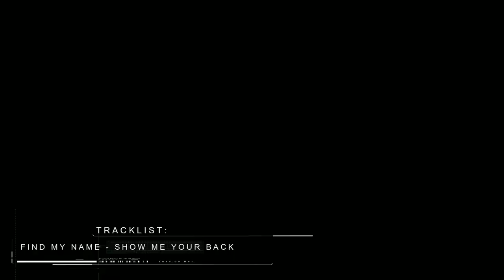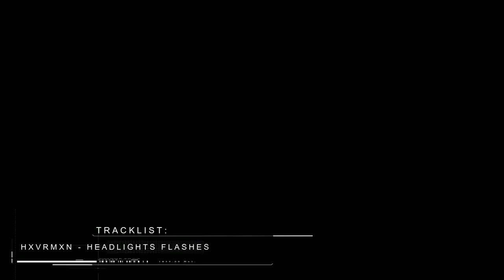BEST PHONK MUSIC 2022: HOMELANDER MIX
0:00:00  Mxracle ft Shadxwbxrn - Awesome Force

0:02:18 Finivoid - Interstellar Drift

0:04:12 Bladefear ft Mxracle - Haunted

0:06:00 Dvrkhold - Infinity

0:09:07 1Odum Defect ft Gravechill - Moments Vol 3

0:11:27 Kedela - Mindset

0:14:31 Lxst Cxntury - No Hope

0:17:13 Blessed Mane - System Failure

0:19:27 Lxst Cxntury - Flystyler

0:22:20 Hxvrmxn - South

0:25:32 Lxst Cxntury - Violence

0:28:27 Antxres - Sorrow

0:31:48 Antxres - Without Emotion

0:35:06 Cyrex - Afterlife

0:38:14 Lxst Cxntury - Space Attack

0:40:46 Lxst Cxntury - Kismet

0:42:48 Invsn - Ocean

0:46:06 Lxst Cxntury - Last Dawn

0:48:18 Landechoe - Serenity

0:51:47 Lxst Cxntury - Bullet

0:54:21 Svardstal - Escape

0:57:13 Lxst Cxntury - Odium

0:59:58 Lxst Cxntury ft Kingpin Skinny Pimp- Unity

1:02:13 Sleep Spirit - Flora

1:04:50 Finivoid - Let Me Go

1:06:49 Lxst Cxntury - Vega

1:10:09 Consumane - Nothing Lasts Forever

1:12:20 Sakureye - Extinct

1:14:25 Taz 187 ft Wrxckmane & Apxche94 - Endless Love

1:18:03 Sakureye - Towers

1:20:10 1Odum Defect - Death Wish

1:22:28 Jxxp$innxr - Live Forever

1:24:59 Oxwave - Nostalgia

1:28:27 Hxvrmxn - Overtake

1:31:13 Khordell - Killers From the Northside

1:34:15 Oskalizator - Speedracer

1:37:53 Find My Face - Show Me Your Back

1:41:06 Mav3rich - Nebula

1:43:44 Oxwave - Saturn Mirage

1:45:54 Gravechill - Luna

1:48:35 Isolate.exe - Crystals

1:50:54 Hxvrmxn - Headkights Flashes

1:53:21 Hxvrmxn - スピードデーモン

1:55:47 Hxvrmxn ft Xhnort - Switchting Lanes

1:58:33 Vvpskvd - Bless

2:00:54 Ghostface Playa ft Pyromed - Everything is fine

2:03:20 Eternvl Sadness ft Shapphyre - Cepheus

2:05:55 Gravechill ft Satarry Calm - Requiem of Souls

2:07:54 Neronus - Way to Blessed

2:10:40 Antxres - New Horizons